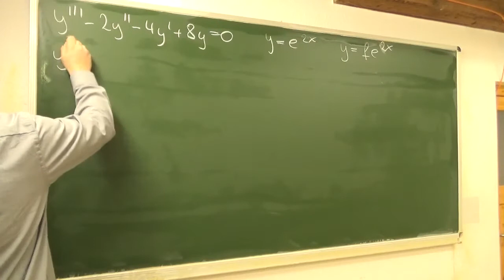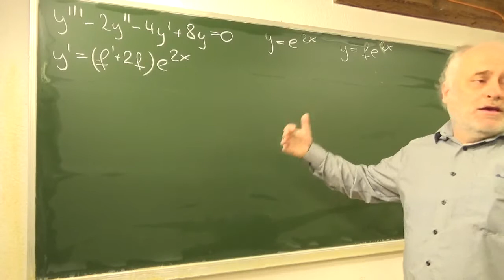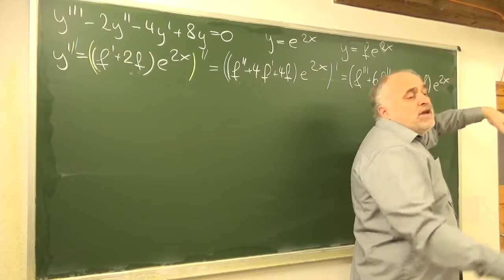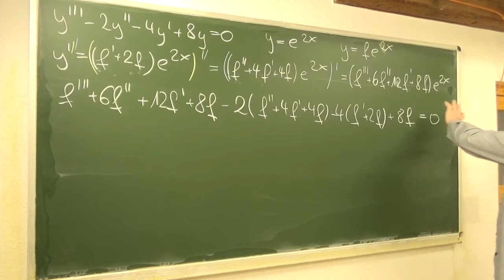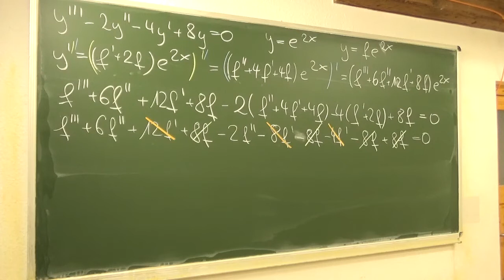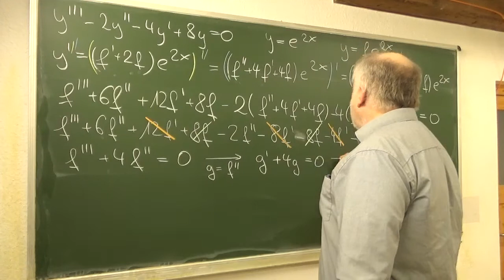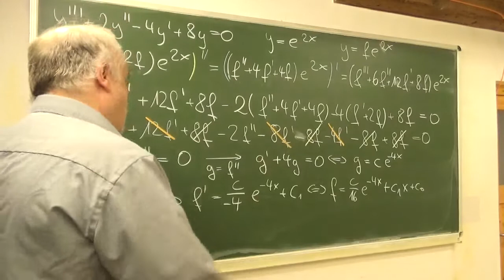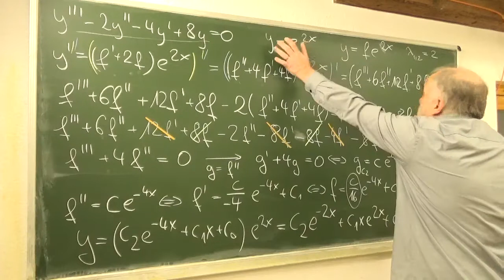Differentialgleichungen: d'Alembert und Substitution y'''-2y''-4y'+8y=0 Mathematik vom Mathe Schmid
Aufgabe 204/522h aus Hurra Mathe (Version 7.1)
Weitere Infos finden Sie unter Sd.slt.biz und unter Sd.slt.biz